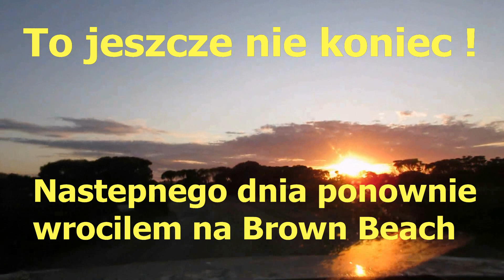Australia. Wedkowanie, grzybobranie i inne pasje Edwarda K.- 257. - Z wedka po Australii. - 10.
Ciagle jeszcze wiosna 2020 r. Moj drugi wyjazd na Brown Beach i ponowna proba lowienia australijskich salmonow.